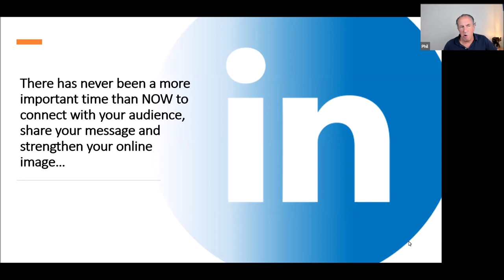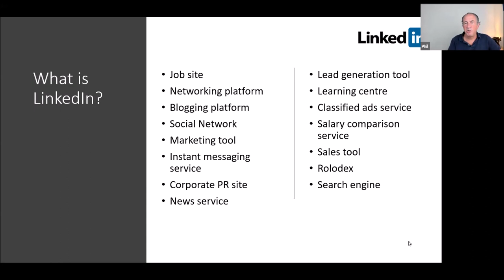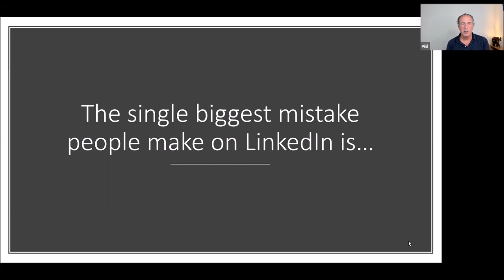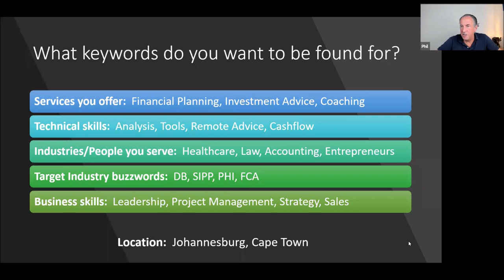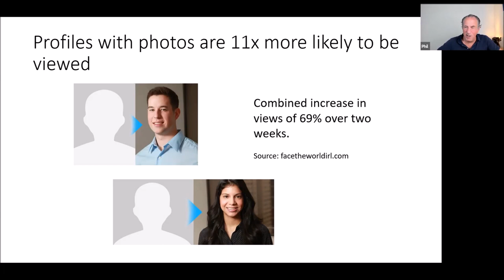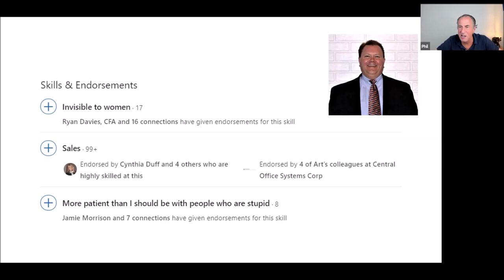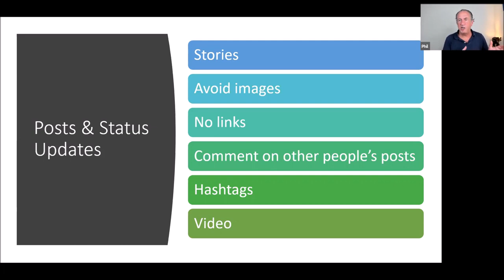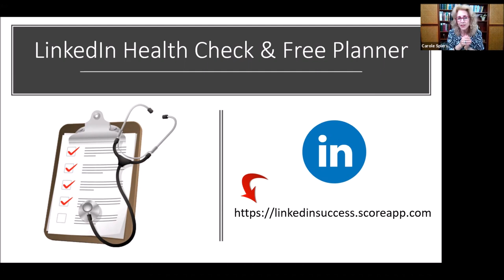LinkedIn International Stress Management Association - LinkedIn webinar with Philip Calvert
People Buy People, But Will They Buy You?  Discover the Inside Secrets to Attracting More of the Clients and Connections you Really Want on LinkedIn

Over the last three years, LinkedIn has seen significant growth in membership, yet over 95% of users freely admit to not fully understanding why they are on the site or how it can help them.  Fewer than 1% have a written LinkedIn plan to help them achieve their goals.

So what is the big attraction of LinkedIn and how can I make it work for me?

On 29th July 2020 LinkedIn specialist Philip Calvert presented his acclaimed webinar 'People Buy People, But Will They Buy You?' where he revealed the real benefits to using LinkedIn - including several little-known and hidden features to help you to achieve your goals.

Philip is an international speaker on sales and marketing in the new economy and is in demand globally as a LinkedIn expert - having written seven books on how to use the platform to attract clients and valuable connections.  His clients regularly report having attracted high value new clients the very first time they used his LinkedIn strategies and proven connection scripts.

Plus:

The single biggest mistake people make on LinkedIn
How to dominate LinkedIn search results for your expertise
Who to connect with and the right (and wrong) way to engage with them
The single most valuable feature on LinkedIn that you're not using
Three mistakes you are making on your profile which stop people from wanting to connect with you
Standard LinkedIn Vs Premium LinkedIn - the pros and cons of each
How to dramatically increase the number of people who want to look at your profile

How well are you leveraging LinkedIn?  Find out with the LinkedIn Health Check Test

It's free!